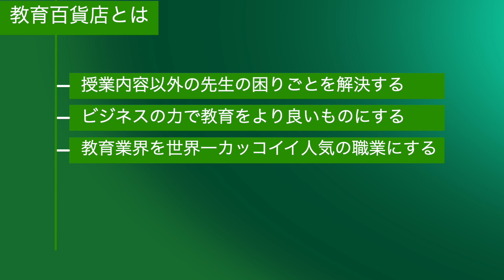なぜ料金が高いと言われてしまうのか【面談】